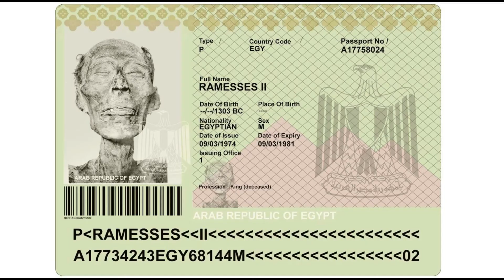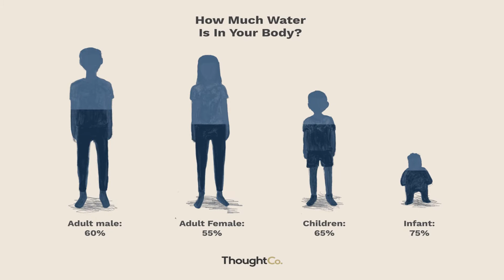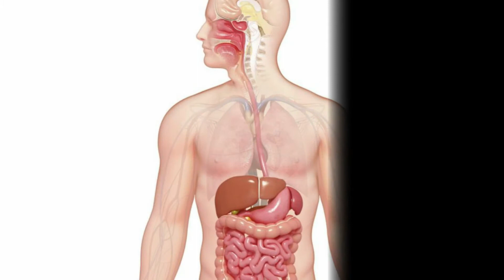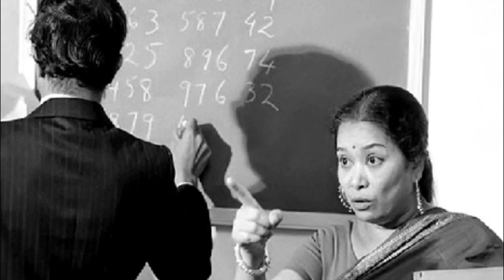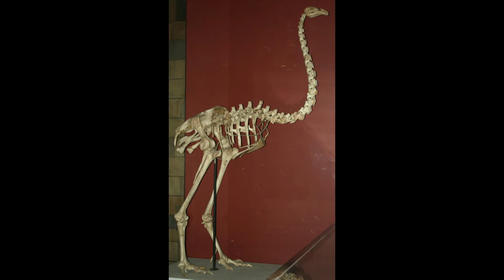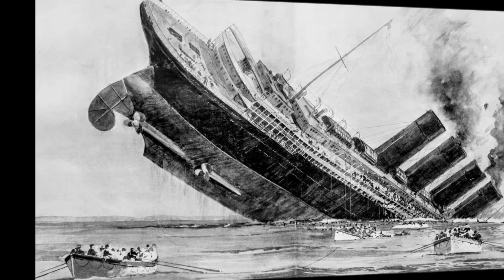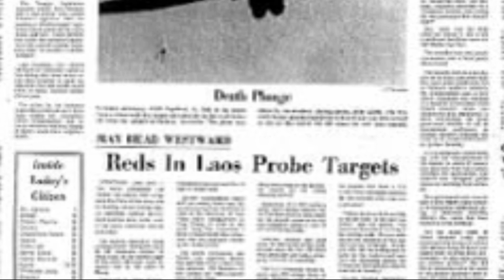15 Mind Blowing Facts in Hindi | World Record of Shakutala Devi 🤩 | Sachi Factz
in this video, you will get to know about 15 amazing random facts.

00:00 precap
00:23 intro
00:32 15 amazing facts
10:17 end